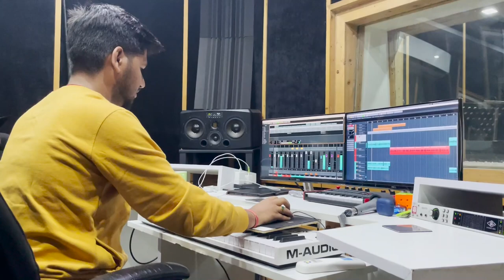Jaswinder Bhalla | Ad Film Shoot | Vlog-34 | Rayat Bahra University | Mohali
Here in this vlog you can watch and enjoy the ad film shoot with Jaswinder Bhalla ji for a Visa Consultant company. Soon you will watch this ad film on TV channels and various social media platforms. This part of ad film was shot in Rayat Bahra University, Mohali. We thank all the staff and students who supported us during the shoot.

Vlog : 34
Edited by : Ramandeep Kaur
Camera : iphone 12pro
(Ad Film Shoot Crew)

Directed by : Satinder Singh Dev
D.O.P. : Shiv Shakti
Editor : Krishna Rodge
Still & Making : Dark Frame Pictures
Costume Designer : Aman Virk
Associate Director : Amit Singh
Assistant Director : Satveer Mankoo
Assistant Cameraman : Chandan Singh